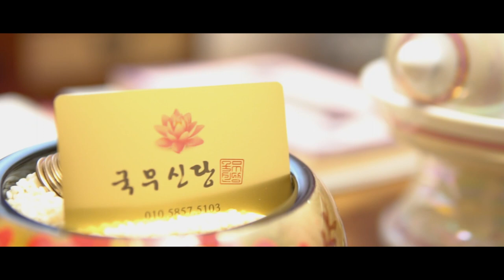★하늘에서 내려준 천생연분★ 나와 결혼할 운명의 상대를 만났을때 징조!! 부산점집 부산용한점집 국무신당 김민경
자막

★대표블로그★
-올마이티TV